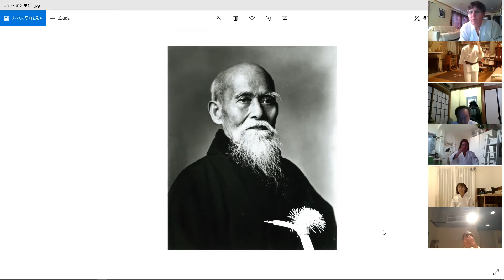20200820 Japan Norway Online Training (no edit recording)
8月20日の稽古の録画(未編集)

稽古内容　training menu

前後に移動する(中心から) moving front-back from centre
入り身の足さばき　Irimi (foot movement only)
入り身、相手の肩に手をかけるところまで Irimi imagining to put hands on partner's shoulders.

一教の受け身　途中までボトルをもって
Uke of Ikkyo holding water bottle.
水の重さを指で感じる　feel the weight of the water on the fingers.

片手取り想定ボトルをもって、手のひらの外側に重さをかけられ、重心を取り戻す
Katate-dori in mind holding a bottle.  weight is put on the outer side of the hand, recovering the balance